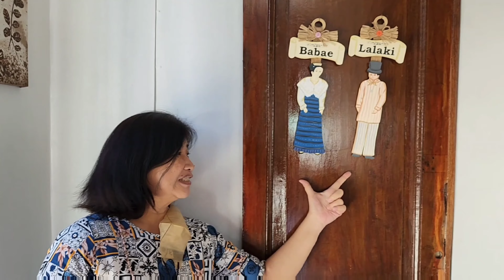CATANAUAN | Niyogyugan Street Dancing and Float Parade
Sayaw ng Niyog Street Dancing & Dance Showdown Competition

August 19, 2023 |  Lucena City